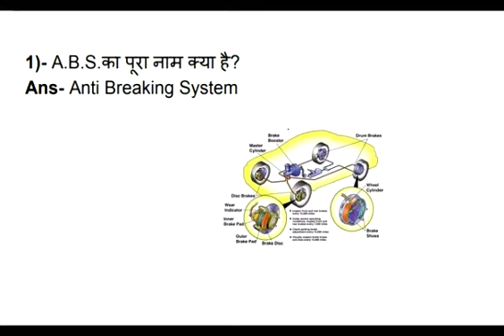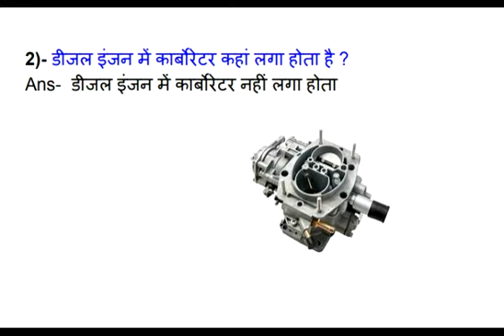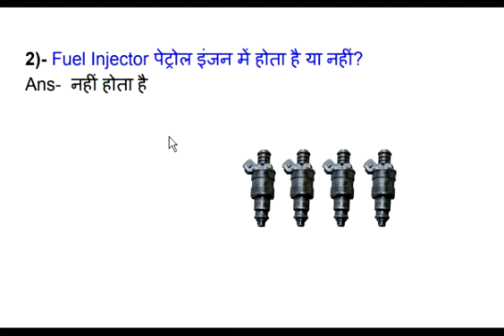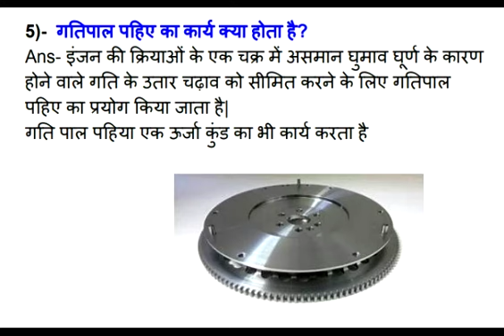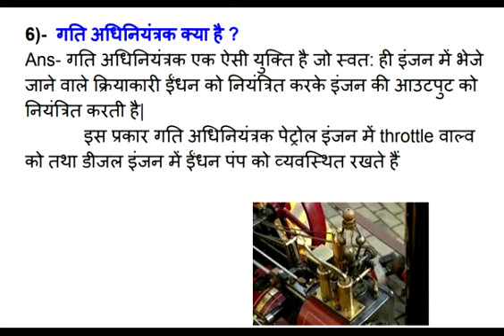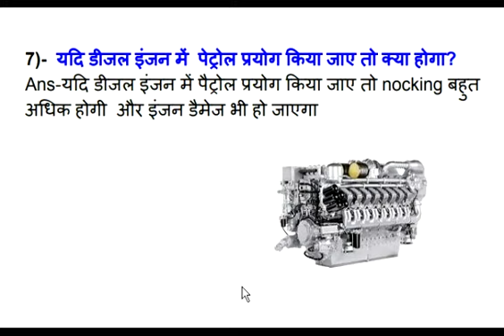MECHANICAL ENGINEERING INTERVIEW QUESTIONS IN HINDI PART-2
08 common Job Interview Questions and Answers in Hindi || Job interview best tips in Hindi -